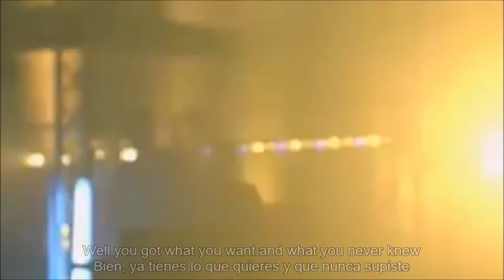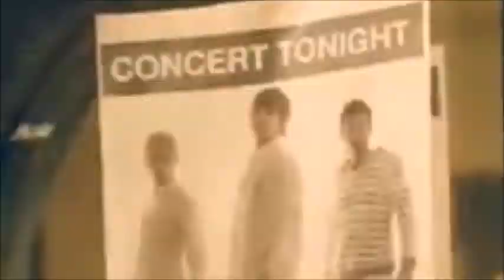Foster the People - Houdini (Subtitulada Esp - Lyrics)